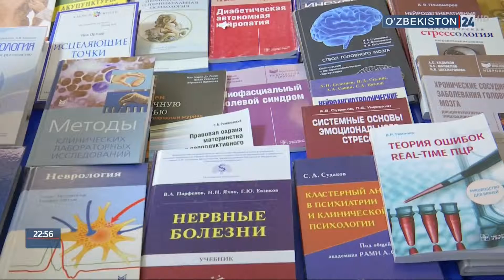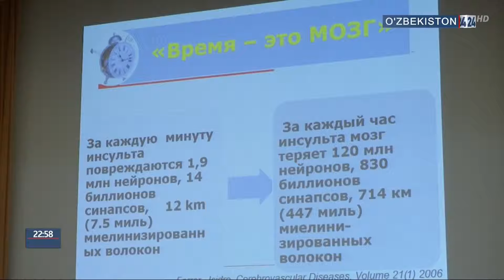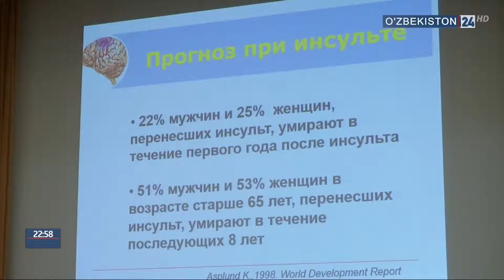Ўзбекистон - Россия 3-Неврологик Форуми